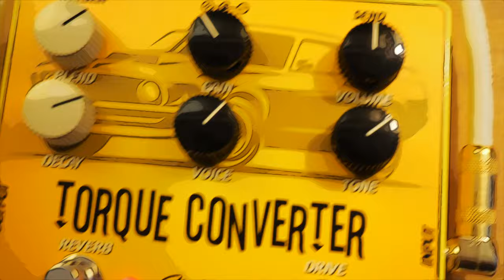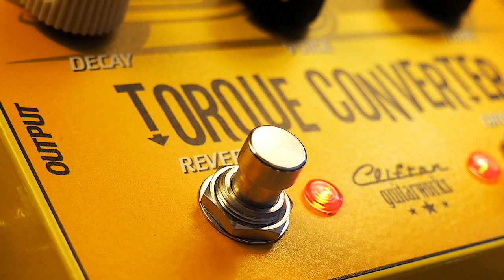Clifton Guitarworks Torque Converter Overdrive Reverb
Today we bring you an in-depth look at the Torque Converter Overdrive Reverb from Clifton Guitarworks!!

The Torque Converter is a unique hand built pedal that combines an overdrive with a plate reverb all in the same box! The two sides of the pedal can be ran in series with one another or split apart in the chain by using the send and return jacks on the top in conjunction with the input and output jacks on the side. The overdrive circuit is an original design that is capable of a wide range of tones from low gain boost to a much heavier crunch. Use the tone knob to cut or boost the treble and the voice knob to cut or boost the high frequency band. On the reverb side it offers a warm plate style reverb that can be dialed to taste with the blend knob that controls the wet to dry ratio and the decay knob that controls the length.